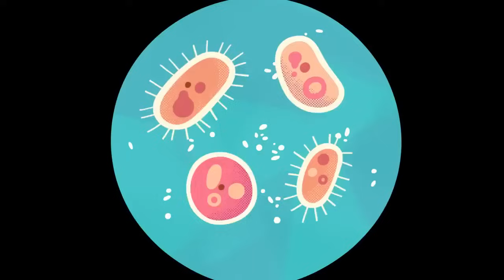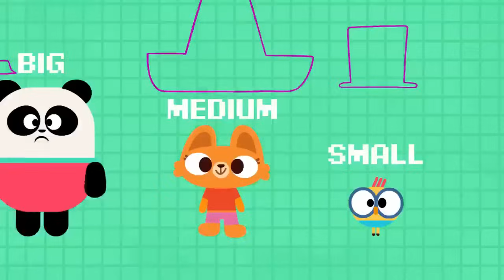THE BEST OF BABY BOT 🚀 🤖 Educational Cartoons Compilation | Lingokids